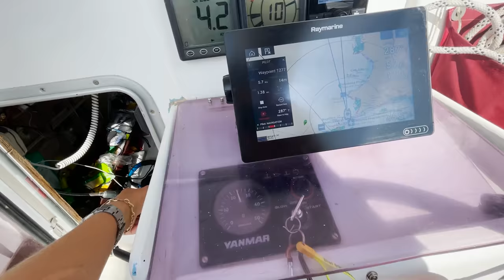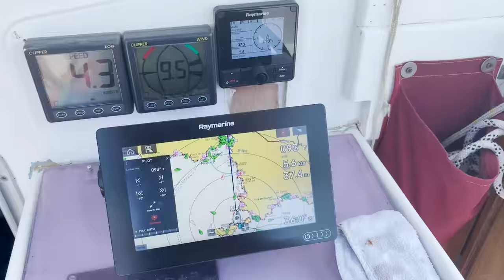Episode 69 - Sailing in Ibiza, Balearic Islands and Cave Diving!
This week we sail over some very shady, shallow areas with a little trepidation, visit some cool and beautiful locations on the beautiful island of Ibiza, even making a stop at San Antonio! Me and the kids enjoy some kayaking and cave diving, and obviously some well deserved chill out time with that famous Ibiza sunset after a long day exploring!